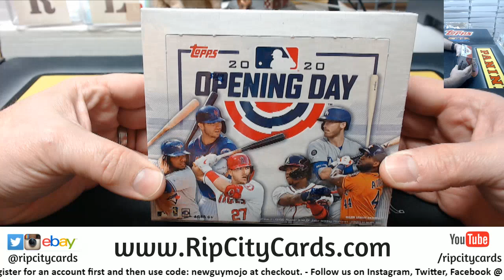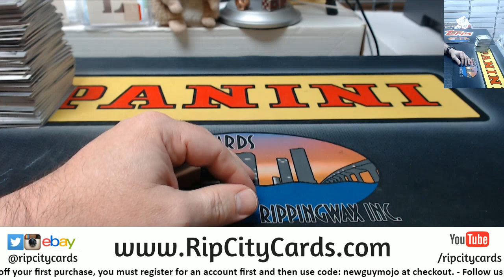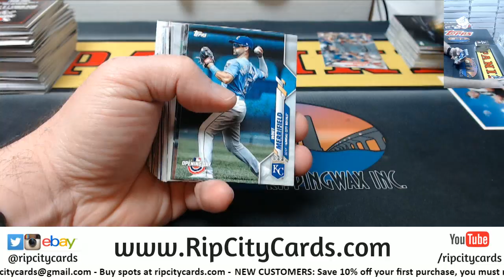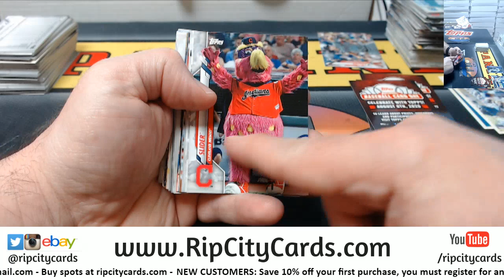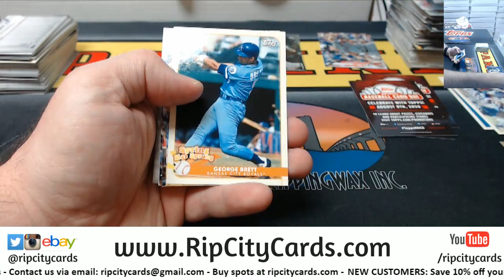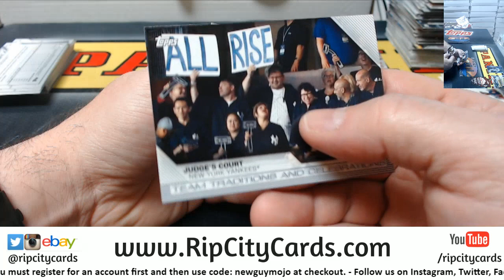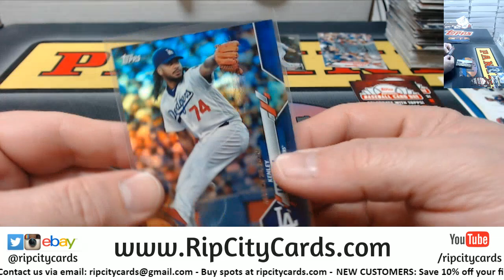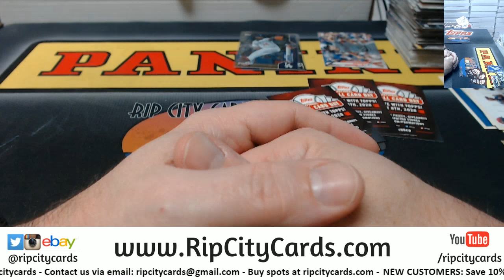2020 Opening Day Personal Box CBJ Foolishness Comentary